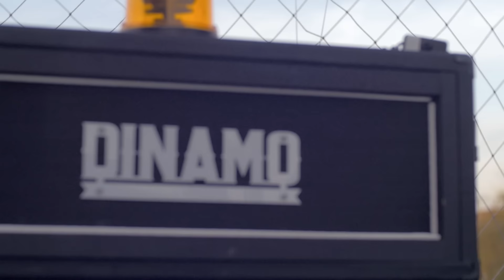Dinamo - Por siempre quédate (video oficial)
Una pequeña probada del show de la banda Dinamo. Rock puro desde la Ciudad de Guadalajara